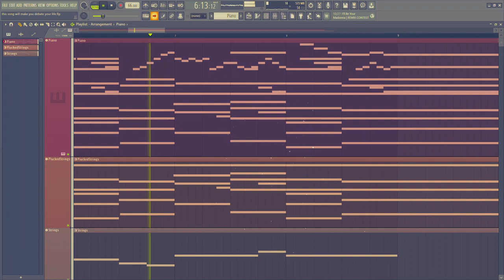this song will make you dream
Hey! This is an FL Studio 20 composition that I made because of how I look at dogs and how cute they are.

hi :D